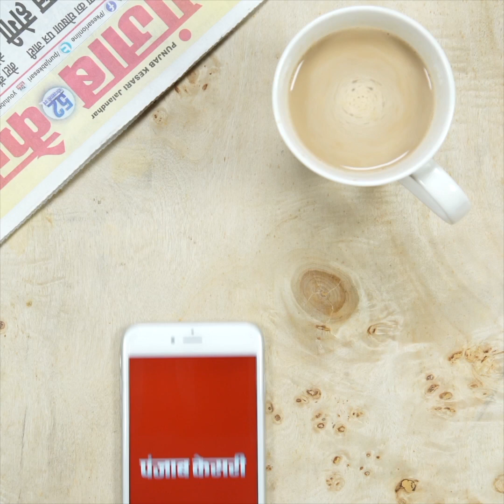सुनिए अलीगढ़ पुलिस की अपील, कहा- हाथ जोड़कर कहना है सबको घर में रहना है....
सुनिए अलीगढ़ पुलिस की अपील, कहा- हाथ जोड़कर कहना है सबको घर में रहना है. सारे देश को कहना है सबको घर में रहना है.